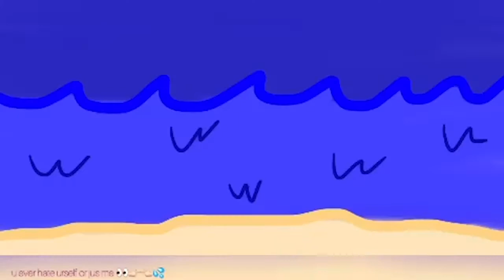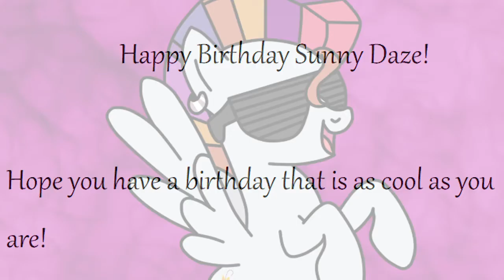Sunny Daze's Birthday 2020 (Art Contest) | MLP: TLG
Our next contest will be July 16th for Applejack's birthday!  The first episode is in the works, but you can keep up with development on the website!

PG-13: Film contents may be inappropriate for a children under 13 years old. May contain very strong language, nudity (non-explicit), strong, mildly bloody violence or mild drug content.